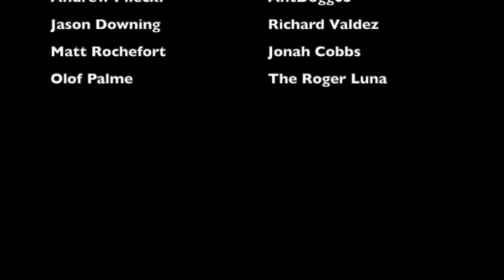The Most SURPRISING Kickoff Return in Cleveland Browns HISTORY | Jets @ Browns (1978)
Prior to the start of overtime of a 1978 NFL game between the Cleveland Browns and New York Jets, Browns head coach Sam Rutigliano sent running back Greg Pruitt out to receive the kickoff. 30 seconds before, Pruitt was not even supposed to be on the field. This is the story behind the crazy overtime kickoff, and how Pruitt's out-of-nowhere heroics wound up winning his team the game

Play live NFL trivia every Wednesday night at 9 PM Eastern/6 PM Pacific with the chance to win cash prizes!

Members of the 1978 Browns:
Johnny Evans
Don Cockroft
Mark Miller
Brian Sipe
Tony Peters
Oliver Davis
Clarence Scott
Larry Collins
Randy Rich
Tom Sullivan
Thom Darden
Ron Bolton
Cleo Miller
Reggie Rucker
Greg Pruitt
Calvin Hill
Tom London
Mike Pruitt
Ricky Jones
Leo Tierney
Dick Ambrose
Tom DeLeone
Dave Graf
Robert Jackson
Leo Biedermann
Mack Mitchell
Jesse Turnbow
Jerry Sherk
Doug Dieken
Mike St. Clair
Mickey Sims
Gerry Sullivan
Oscar Roan
Ozzie Newsome
Ricky Feacher
Gary Parris
Dave Logan
Gerald Irons
Sam Rutigliano (head coach)